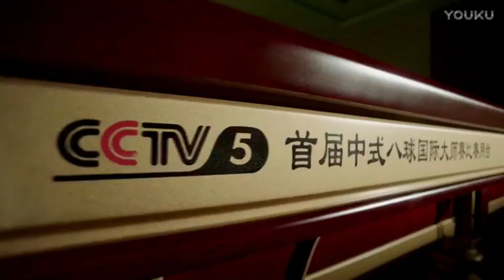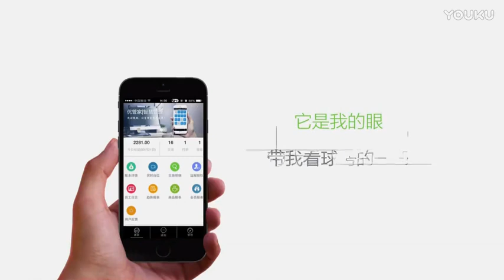Zhang Jianhai VS Meng Fanyu - World Chinese 8 Ball Masters Tour 2017-2018 Stop 2 Lianyungang